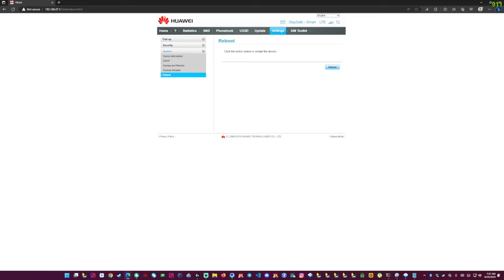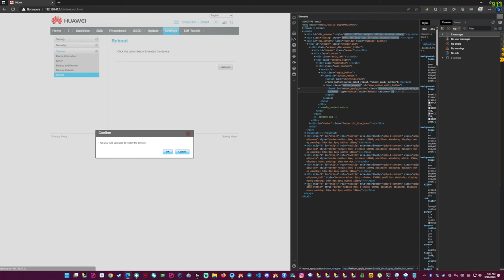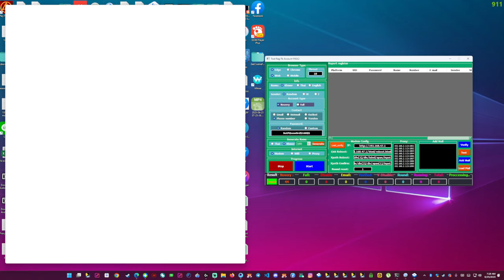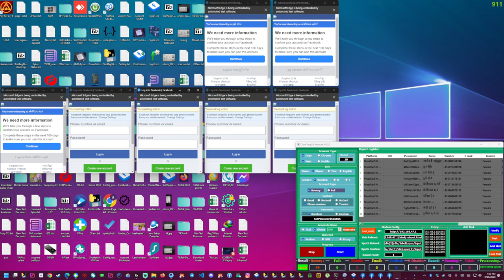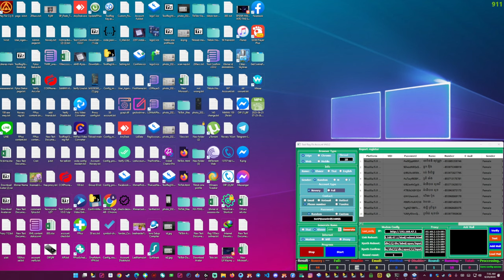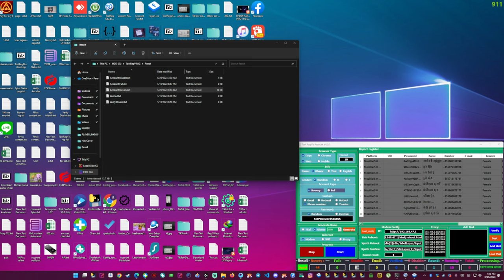How to cofig modem with tool reg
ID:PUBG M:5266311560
7Jan computer មានលក់និងទទួលទិញគ្រឿងបន្លាស់កុំព្យូទ័រគ្រប់ប្រភេទ
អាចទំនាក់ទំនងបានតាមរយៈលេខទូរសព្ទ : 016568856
និងមាន build កុំព្យូទ័រ
*សម្រាប់លេងហ្គេម
*សម្រាប់ office
*សម្រាប់ការសិក្សា